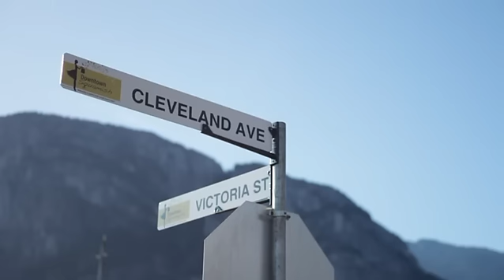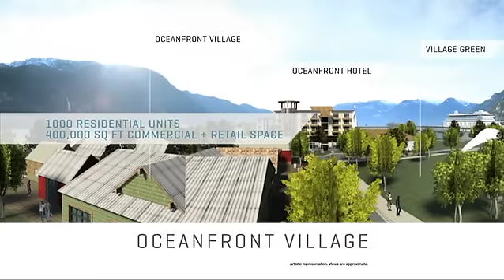Oceanfront Development Opportunity